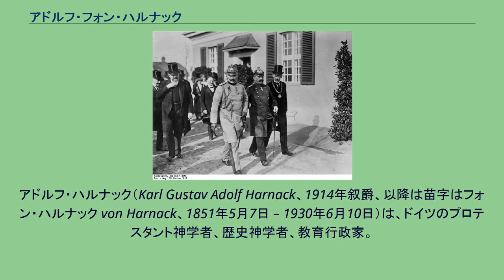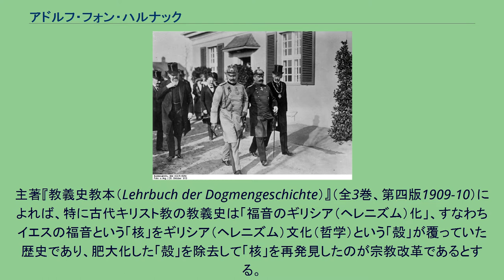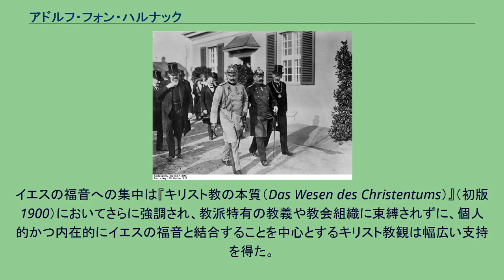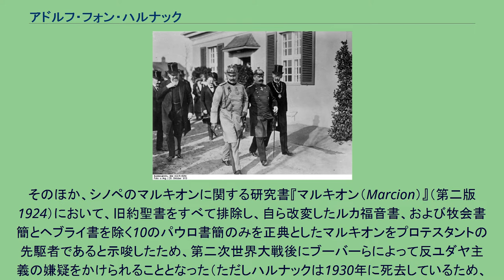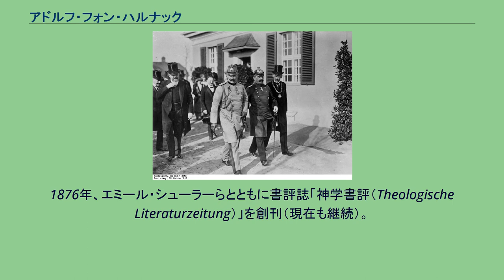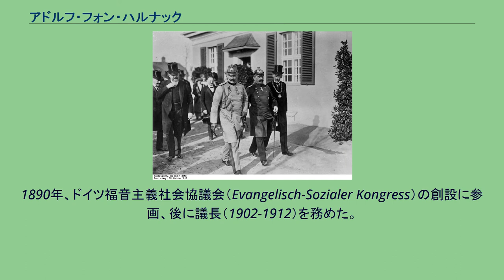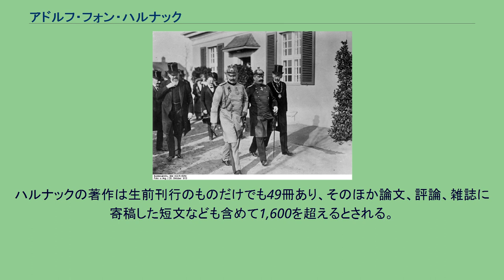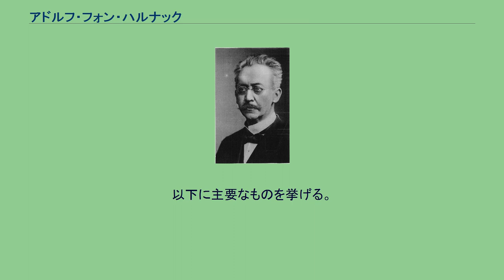アドルフ・フォン・ハルナック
アドルフ・ハルナック（Karl Gustav Adolf Harnack、1914年叙爵、以降は苗字はフォン・ハルナック von Harnack、1851年5月7日 – 1930年6月10日）は、ドイツのプロテスタント神学者、歴史神学者、教育行政家。
特にキリスト教教義史の研究者として知られるほか、ベルリン国立図書館長、マックス・プランク協会初代総裁を務め、いわゆるヴィルヘルム帝政期のドイツにおける教育行政に深く参与した。
当時ロシア帝国領であったデルプト（現エストニア・タルトゥ、ドイツ名ドルパート）に神学者テオドジウス・ハルナックの第二子として生まれる。
1868年にデルプト大学（教員や学生にはドイツ移民が多く、授業も相当数がドイツ語で行われていたため、一般にはドイツ読みのドルパート大学で知られる）に入学する。
1872年にライプツィヒ大学に移り、同年に博士論文『グノーシス主義の歴史の資料批判について（Zur Quellenkritik der Geschichte des Gnostizismus）』によって神学博士号を取得、1874年に大学教授資格試験に合格する。
1876年にライプツィヒ大学員外教授となる。
1877年に当時のドイツを代表する神学者の一人であったアルプレヒト・リッチュルの面識を得、以降いわゆるリッチュル学派の一員と見なされるようになる。
1879年にギーセン大学の教会史担当教授に就任し、同年にアマーリエと結婚。
1886年にマールブルク大学に転任し、ここで組織神学者ヴィルヘルム・ヘルマン（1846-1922）と親交を結ぶ。
さらに1888年10月にベルリン大学に着任する。
ベルリン着任後、ローマ史研究で知られるテオドール・モムゼン（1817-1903）の推薦によりプロイセン学術アカデミー会員となる。
1905年にベルリン王立図書館（現・ベルリン国立図書館）館長（1921年まで）に就任し、現在のウンター・デン・リンデン館（1914年落成）建設に尽力する。
この功績により1914年に貴族に叙せられる。
1911年、自然科学および医学の研究専門機関として設立されたカイザー・ヴィルヘルム協会（現・マックス・プランク協会）の初代総裁に就任（1930年まで）。
1926年には学術界への貢献が認められてドイツ国鷲盾賞（Adlerschild des Deutschen Reiches）を受賞。
1929年にベルリン・ダーレムに建設されたマックス・プランク協会のレセプション・ホールが「ハルナック・ハウス」と命名される。
1930年にマックス・プランク医学研究所の開所式に出席するため赴いたハイデルベルクで客死。
ベルリン郊外のアルテ・ザンクト・マテウス墓地に埋葬される。
自由主義神学の線に立ち、リッチュルの思想を受け継いだハルナックは、ルターの宗教改革を最も純粋なキリスト教への回帰としてとらえる。
したがってローマ・カトリックの伝統的な見方とされる教会中心の救済史観や、それと一体的に語られるところの、救済に関する教会の権威を斥ける。
主著『教義史教本（Lehrbuch der Dogmengeschichte）』（全3巻、第四版1909-10）によれば、特に古代キリスト教の教義史は「福音のギリシア（ヘレニズム）化」、すなわちイエスの福音という「核」をギリシア（ヘレニズム）文化（哲学）という「殻」が覆っていた歴史であり、肥大化した「殻」を除去して「核」を再発見したのが宗教改革であるとする。
イエスの福音への原初的回帰をプロテスタンティズムの本質とする立場から、同時代のプロテスタント教会の権威的な行動には批判的であり、使徒信条を批判する牧師が教会当局に処分される事件が発生する度に、教会当局を批判する論陣を張った。
このため教会当局からは冷遇され、ベルリン大学転任時に人事上の妨害を受けたほか、当時の代表的な神学者でありながら教会の要職や栄誉とは長い間無縁であった。
教会との関係が回復するのは、ドイツが第一次世界大戦に敗戦してヴァイマル共和政に移行すると同時に教会が国家の一機関としての地位を喪失し、そのあり方を大きく変えざるを得なくなってからである。
イエスの福音への集中は『キリスト教の本質（Das Wesen d...